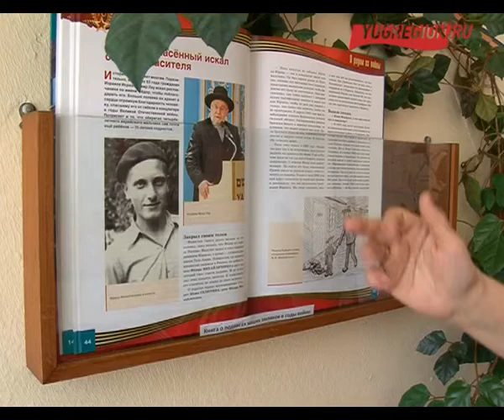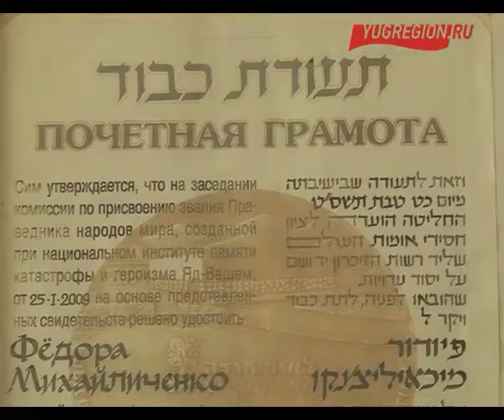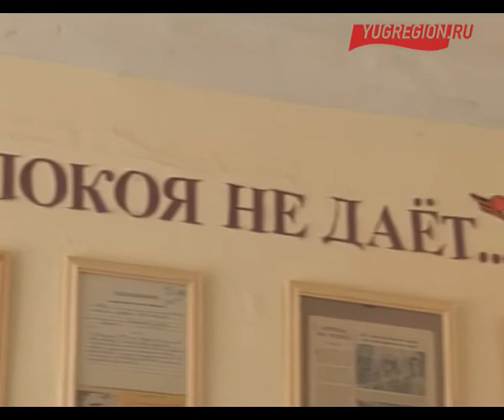Героический подвиг ростовчанина Федора Михайличенко